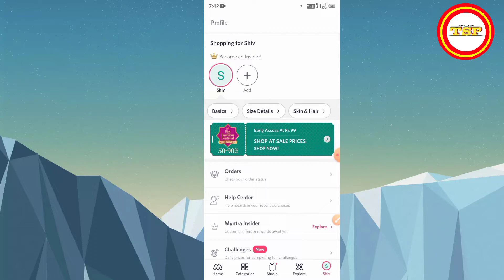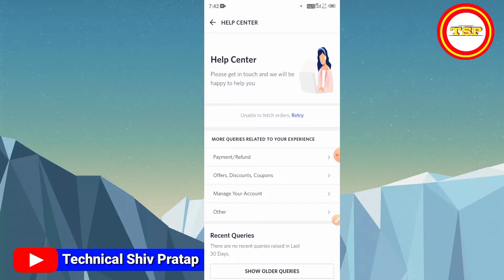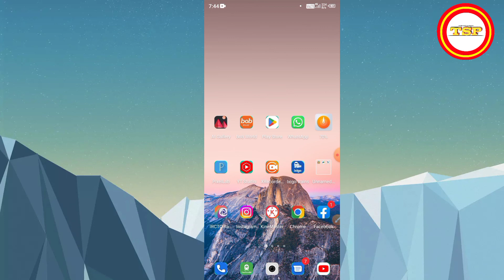How to delete Myntra account permanently | Myntra account kaise delete kare | Deactivate Myntra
Shiv pratap patel
shiv pratap